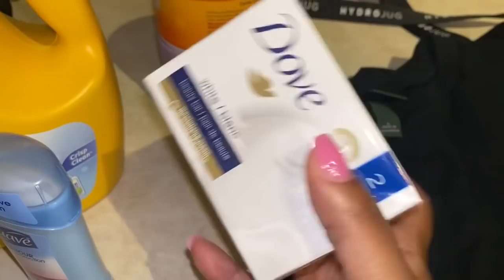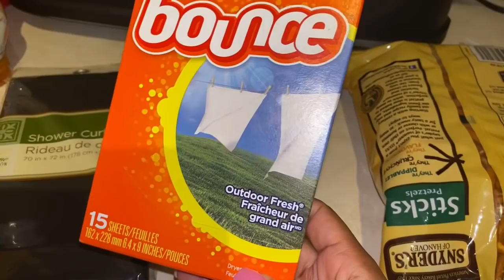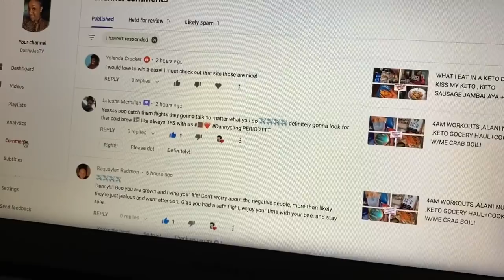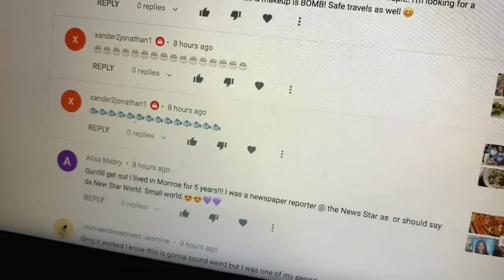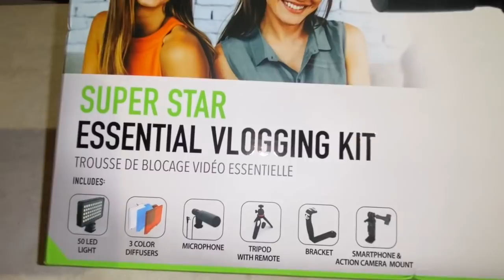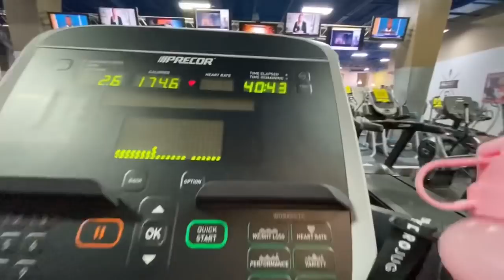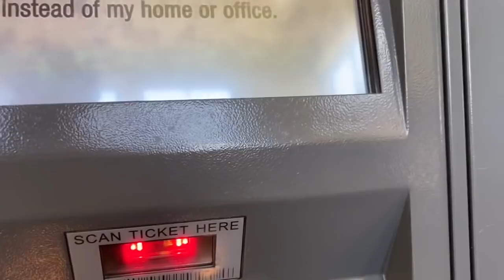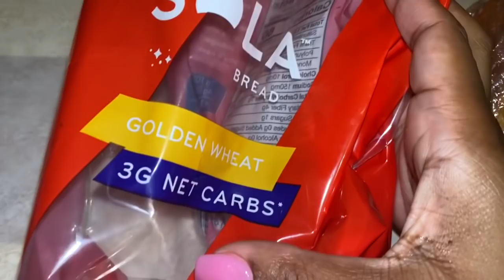NEW NAILS, KETO 3 NET CARB SOLA BREAD + NEW VLOGGING EQUIPMENT!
Here are some links to help fight for the cause:
Please feel free to check out any of the amazing organizations, petitions and videos below!!

Kiss my keto link -

 Thumbs if you liked and want more!

BROWN GIRL BRAND . COM

BROWN GIRL BRAND ON INSTAGRAM

Not caught, let me help you out, girl!

Age:30

Musician from LA.